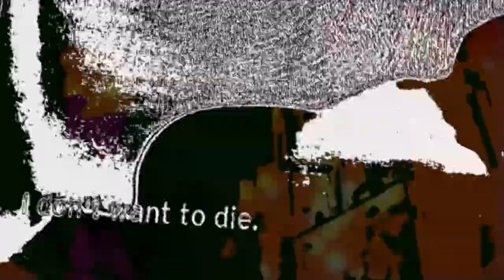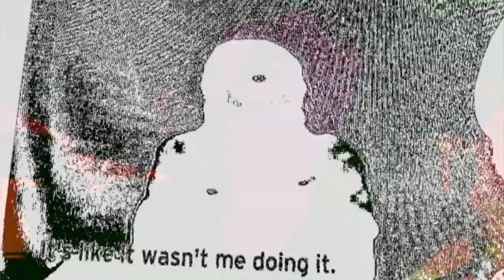the first 48 :part 2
classical piano mashup/tribute in honor of The First 48-
featuring
Purcell
Beethoven
Saint Saens
and